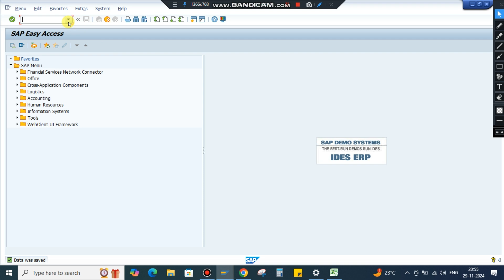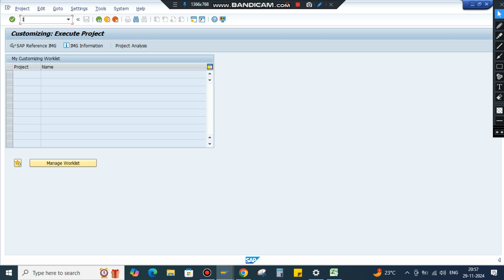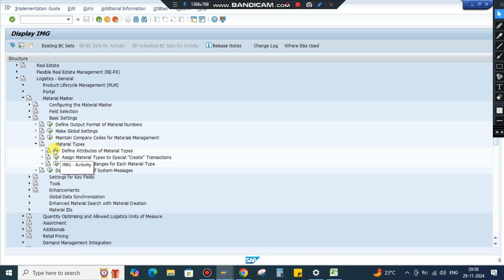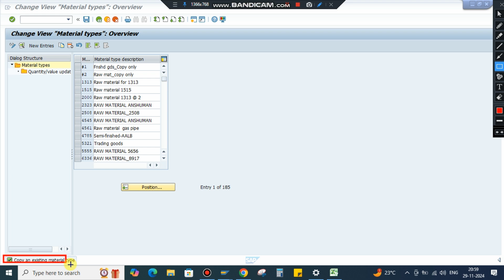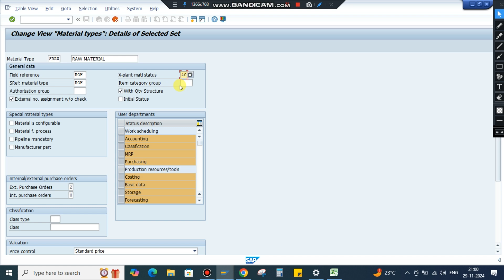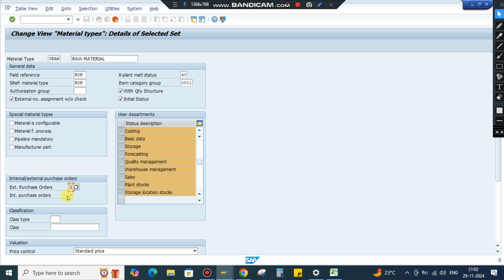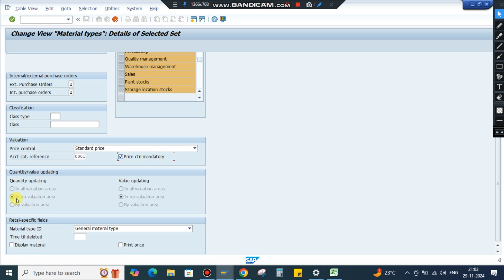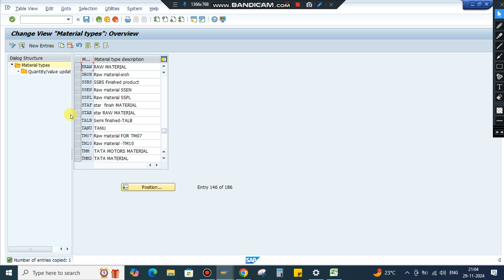SAP MM Module advance level session 09- Define attributes for material types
सैप MM मॉड्यूल एडवांस लेवल सेशन क्रमांक -09 - किसी भी मटेरियल के प्रकार को समझकर  उसका वर्गीकरण किस प्रकार करें !

Service entry
# Maintenance Order in SAP
# How to create layout in SAP
# SAP order management tutorial
# SAP Material Management
# How to create material code in SAP
# How to create Plant in SAP
# SAP notification to work order
# How to check material stock in SAP
# How to create service PR in SAP
# How to create purchase order in SAP
# How to attach file in SAP purchase requisition
# Create Equipment in SAP PM
# Service entry in SAP
# Release strategy in SAP
# Interactove report in SAP ABAP
# Brain break in the classroom
# SAP Controlling
# For all enteries in SAP ABAP
# FB50 posting in SAP
# Search Help in SAP ABAP